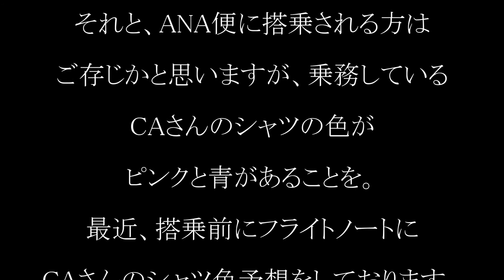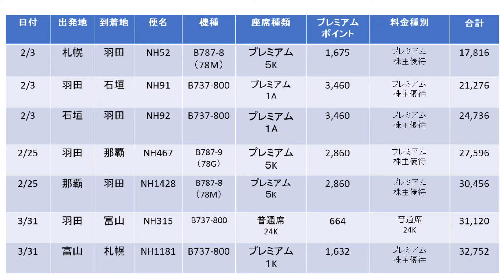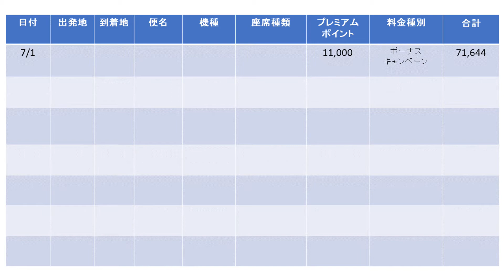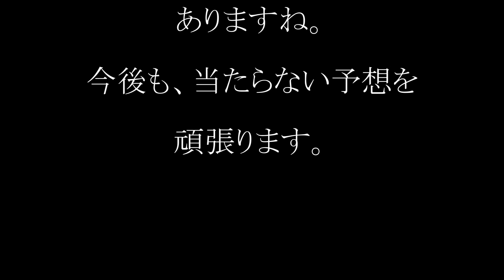【再編集版】2022年9月までのプレミアムポイント一覧とCAさんのシャツ色